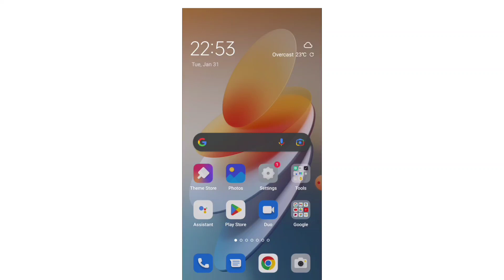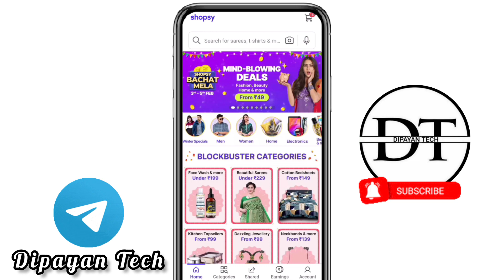Shopsy Rs1 Sale Back 💥 | Sabse Sasta Shopping app | Shopsy Jhatpat Deals Back Full Information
👋 Hii Friends Welcome To "Dipayan Tech" Channel ❤️

🏃 About Me.

Dosto Mara Nam "Dipayan Mondal" Hai Or Ma Berhampur City Sa Hu or Accha LadkA Hu 😄|

Shopsy Rs1 Sale Back 💥

In This Channel You Can Get Flipkart Tips And Tricks , Free Shopping Bugs , New Earning Apps , Unboxing and Many More 😀 👌

Queries Solved -

diwali offer
flipkart loot
flipkart offers
amazon se free me shopping kaise kare
shopee app
unboxing 2.0
1rs shopping app
cheapest shopping apps
loot deals
loot offers
paytm smart earnings
diwali online shopping offers
flipkart se free me mobile kaise kharide
kool tech
shopsy offer
shopsy today loot
diwali offer shopping app
flipkart loot offer
flipkart low price products
flipkart sale
loot offers telegram group
loot price
new online shopping app 2022
offer zone telegram
sasti shopping app
today best offer
flipkart unlimited super coin tricks
today shopping offers
1 rupee sale
best discount shopping app
cheapest online shopping app india
flipkart 2022
flipkart best offer
flipkart new loot deal
flipkart diwali sale 2022 live
flipkart loot sale
free products
review cheek
how to get loot price in flipkart
purplle 9 rs sale
sasta online shopping
shopee app
shopping offers
amazon
new offer today
flipkart free super coin earn trick

_TAGS_